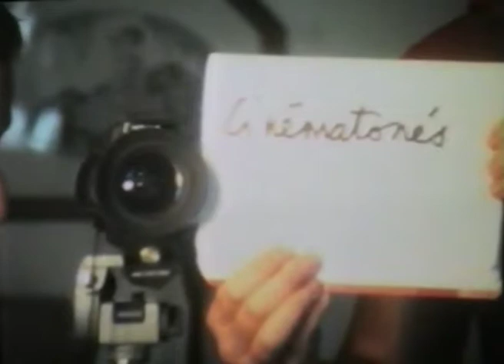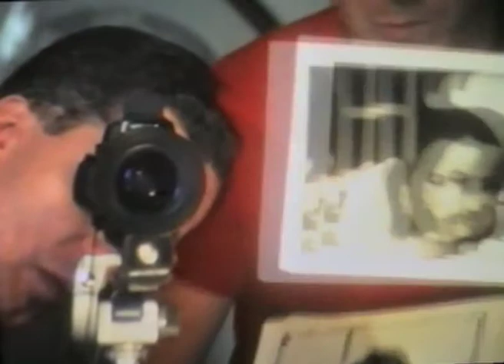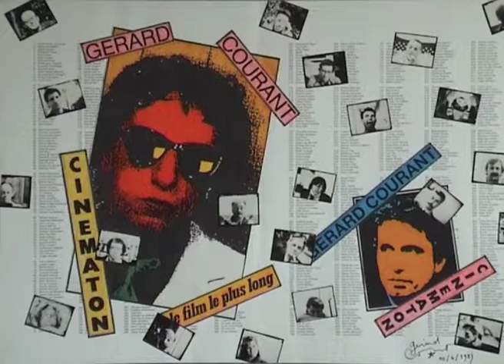Gérard Vaugeois by Gérard Courant - Cinématon #634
Le portrait de Gérard Vaugeois réalisé par Gérard Courant le 13 octobre 1985 à Paris (France) (silencieux). Gérard Vaugeois's portrait by Gérard Courant (silent).